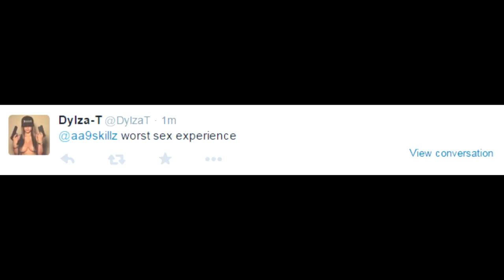Q&A - NIPPLE D*CK?